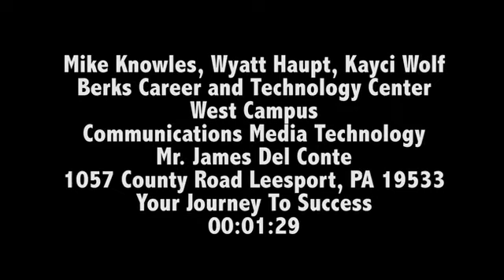NOCTI Presents Berks Career & Technology Center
NOCTI is the largest provider of industry-best credentials and partner certifications for career and technology education programs.